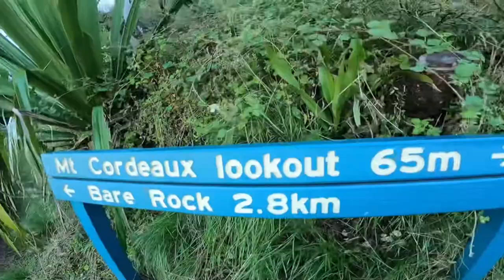Mount Cordeaux Hike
Dads 4 Dads Mt Cordeaux Hike